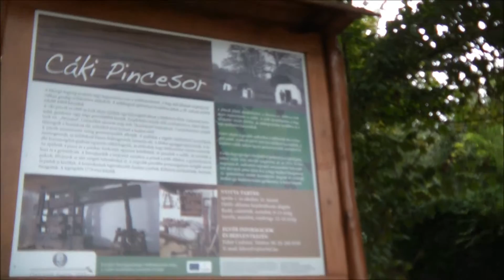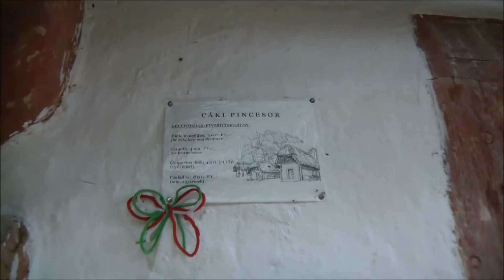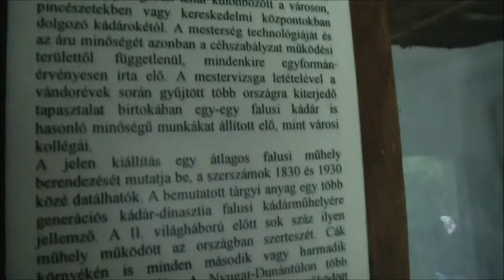Cáki Pincesor-Kőszeghegyalja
Kőszeghegyalján elhelyezkedő apró településen - Kőszegtől kb. 6 km-re - Cákon található idilli környezetben a híres Cáki pincesor. A műemlékként védett 9 db borospince régi korok hangulatát idézi. Ezekben a régi épületekben préselték a szőlőt, és tárolták, illetve kezelték a bort. A pincék a szőlővész után is jó szolgálatot tettek, mert itt tárolták a gesztenyét és gyümölcsöket.

A nagyrészt múlt század elején épült pincék földes padozatúak, boronafalú, szelemenes tetőszerkezetűek, zsúpfedelesek, elől csonkakontyosak, nyitott orommal, hátul lekontyoltak.
Nevezetes volt szőlőtermesztéséről és bortermeléséről, de az ültetvények sorra elpusztultak. A helyiek a szőlő visszatelepítése mellett gesztenyét és gyümölcsfákat is ültettek. Mára újra borvidéki rangot kapott, így a Soproni borvidék tagja..